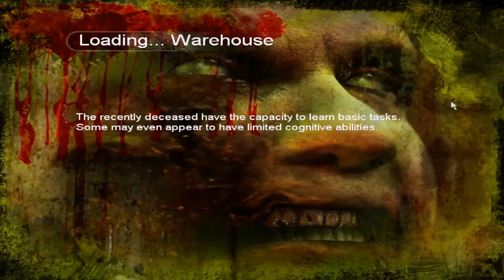[Childhood Game] Land of the Dead: Road to Fiddler's Green/活死人之地 Gameplay Walkthrough: Part 5 (PC)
Guten Tag everyone. This is already Part 5 of my gameplay of Land of the Dead: Road to Fiddler's Green. How do you guys feel about it? Leave some comment in the comment section below.（づ￣3￣）づ╭❤～

Land of the Dead: Road to Fiddler's Green is a FPS game that based on George A. Romero, Land of the Dead movie. This game developed by Brainbox Games and published by Groove Games.

In this game, you will control Jack, which is a farmer. You will control him and help him to escape this zombie pandemic. You will help him to fight the zombies along the way and went to the safe-haven located within the city, the Fiddler's Green.